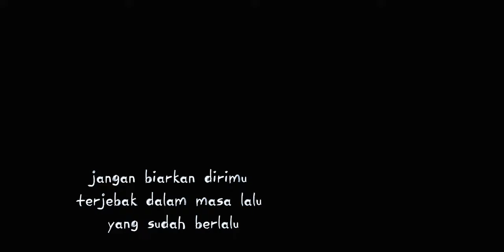PIK 2 jalan jalan murah meriah bahagia itu sederhana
pik2 jalan jalan murah meriah
bahagia itu sederhana,
lalu bagaimana caranya kita tuk bahagia?
nikmati dengan penuh syukur segala hal yang kita punya.
keluarga, persahabatan, kebersamaan dan juga segala hal yang kita miliki,
maka kita akan bahagia.

lokasi: Laviera PIK 2